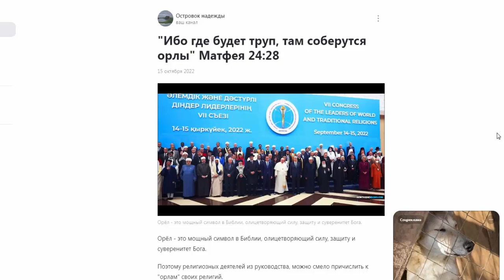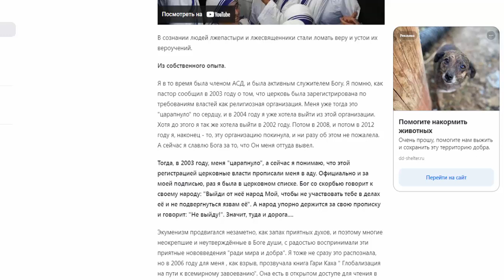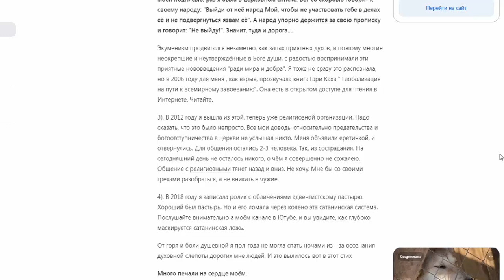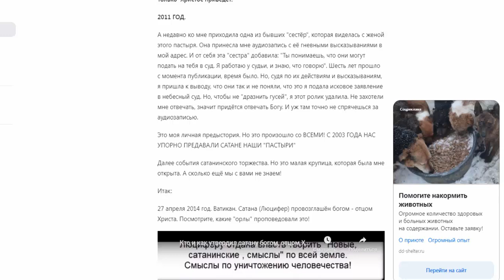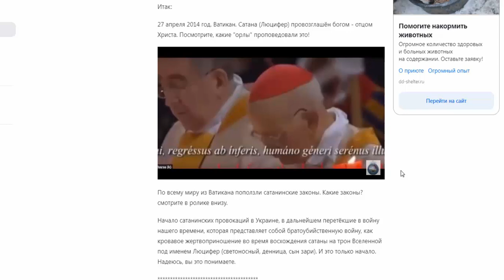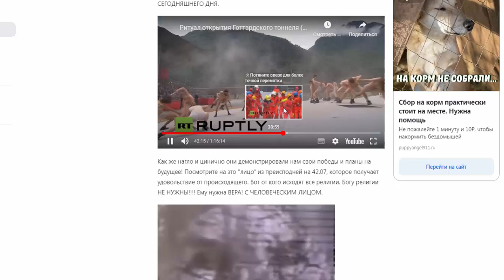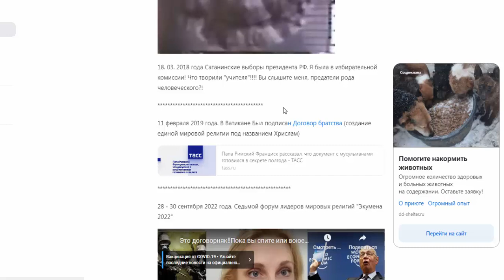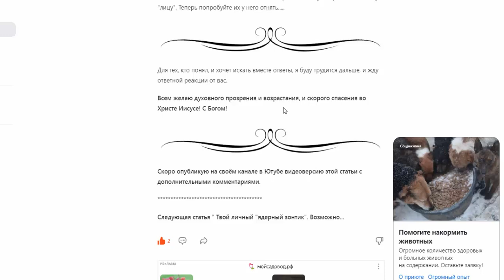"Ибо где будет труп, там соберутся орлы"